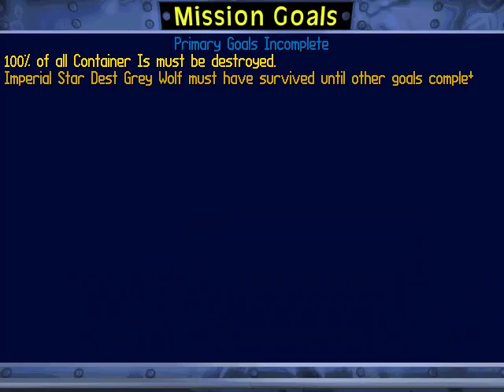Star Wars: TIE Fighter - New Threats Mission 6: Eliminate TIE Defender Factory Part 2/3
Sixth mission of the tenth Tour of Duty under the first expansion,
Defender of the Empire. Split into three parts due to mission lasting
at 27 minutes. When I was editing this, the sound got out of sync and I
don't know how that happened. If anyone can help me find out why,
please let me know."For the greater glory of the Empire... DESTROY
EVERYTHING!" - Damn, now that's some feeling.Battle Ten: New
ThreatsMission Six: Eliminate TIE Defender FactoryDifficulty: EasyCraft
used in this mission: Missile Boat (armed with 80 advanced
missiles)Primary Objectives100% of all Container Is must be
destroyed100% of all TIE Defenders must be destroyedImperial-class Star
Destroyer Grey Wolf must survive until other goals completedX7 Factory
Tarrak must be destroyed100% of Mine group PAN must be destroyed100% of
Mine group PAS must be destroyed100% of Y-wing group Gold Devil must be
destroyedSecondary ObjectivesCorellian Transport Dhoora must be
capturedSecret Objectives (Only got 1 out of 5 and they have to involve
taking out the capital ships)Strike Cruiser Lonsigar 1 must be destroyed